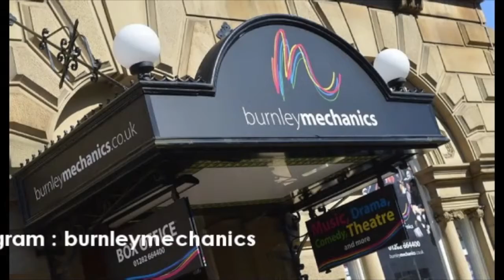Episode 54 of Curtain Call - The One Where They Sat On The Backs Of Chairs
Its Here Episode 54 of Curtain Call - with your Happy New Year. This week we wish you all a Happy New Year, we talk about February Shows, Raynor compares her bottom to Kim Kardashians and Scotts - well just Scott !!